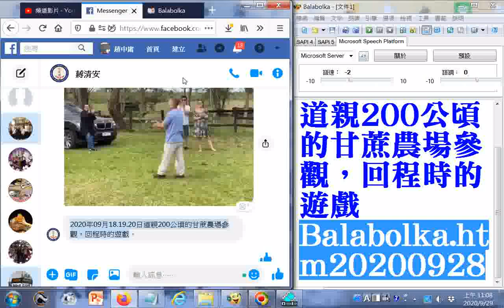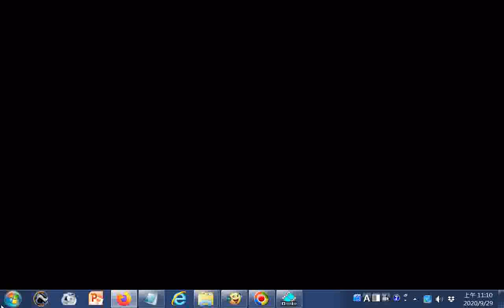19 20日道親200公頃的甘蔗農場參觀，回程時的遊戲+Balabolka htm20200928ggg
20200823世界疫情參考網址 筆者附錄: 現今道劫並降，揚道於世化劫殃，有求孔孟聖道三寶心法就不枉費今生來世間。世間財世間用--生不帶來，死不帶去，或是給以後不相識的人用，但是得三寶心法卻能帶著走，在世能逢凶化吉、躲劫避難、改變命運，壽終能超生了死，離苦得樂，智者切莫入寶山而空手回。